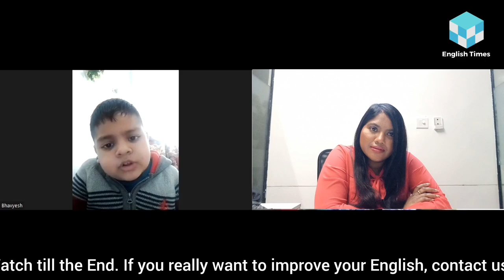How a 8-Year-Old Can Do Public Speaking Confidently? | English Times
How a 7-Year-Old Can Do Public Speaking Confidently?

Welcome to our latest YouTube video where we share the incredible journey of one of our students, Bhavesh.

At just 8 years old, Bhavesh was facing a big challenge - he was unable to communicate effectively with anyone.

As a result, he found it difficult to express himself and share his problems with his teachers at school.

But then, Bhavesh joined English Times and his life changed completely.

With the guidance and support of our expert teachers, Bhavesh was able to overcome his communication barriers and became a confident and splendid speaker.

Today, he is able to communicate effectively with teenagers, youngsters and anyone he meets, with great confidence and ease.

In this video, you will get to hear from Bhavesh himself, as he shares his inspiring story and talks about the impact English Times has had on his life.

You will also get to see firsthand how our teaching methods have helped Bhavesh to build his communication skills and become the confident speaker he is today.

So, if you want to be inspired and learn how English Times can help you or your child overcome communication challenges, be sure to watch this video.

MAKE SURE YOU WATCH IT TILL THE END